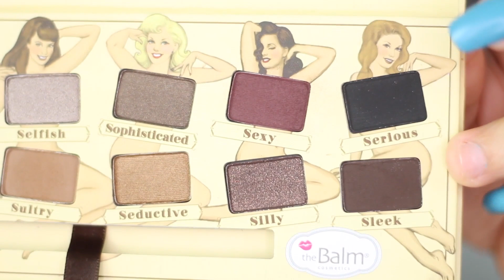MAQUILLAJE VERANO DE NOCHE COLABORATIVO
NOTICIAS IMPORTANTES DESPLIEGAME:👇👇👇👇👇👇👇👇👇👇

“Ya no soportaré más algunas cosas, no porque me haya vuelto arrogante, sino simplemente porque llegué a un punto de mi vida en que no me apetece perder más tiempo con aquello que me desagrada o hiere. No tengo paciencia para el cinismo, las críticas excesivas y exigencias de cualquier naturaleza. Perdí la voluntad de agradar a quien no agrado, de amar a quien no me ama y de sonreír para quien no quiere sonreírme.

Ya no dedicaré ni un minuto a quien me miente o quiere manipularme. Decidí no convivir más con la pretensión, hipocresía, deshonestidad y elogios baratos. No tolero la erudición selectiva y la altivez académica. No soporto conflictos y comparaciones. Creo en un mundo diverso y por eso evito personas de carácter rígido e inflexible.

En la amistad me desagrada la falta de lealtad y la traición. No me llevo nada bien con quien no sabe elogiar o incentivar. Las exageraciones me aburren y tengo dificultad en aceptar a quien no gusta de los animales. Y, encima de todo, ya no tengo paciencia ninguna para quien no la merece".

EN ESTE CANAL SE ACEPTAN CRITICAS CONSTRUCTIVAS, TODA PERSONA QUE INSULTE SERA BLOQUEADO, RESPETA PARA QUE TE RESPETEN, BONITO DIA Y MUCHAS BENDICIONES🙏
DONDE COMPRO MIS LENTILLAS O PUPILENTES:
BAJEN LA APLICACION DE PATPAT                                                 CODIGO PROMOCIONAL: jJLNZ1                                                        PARA DESCUENTO EN LAS BROCHAS

VIDEOS DE MAQUILLAJE:❤❤❤❤❤❤❤❤❤❤❤❤

VIDEOS DE RESEÑAS,PRODUCTOS Y REGALOS❤❤❤❤❤❤❤❤❤❤❤

VIDEOS DE  LABIALES Y RESEÑAS ❤❤❤❤❤❤❤

QUIERES VER VLOGS?❤❤❤❤❤❤❤❤❤❤❤❤

VIDEOS DE OUTFITS Y PRODUCTOS TERMINADOS

RECETAS❤❤❤❤❤❤❤❤❤❤❤❤

MANUALIDADES O DIY❤❤❤❤❤❤❤❤❤❤❤❤